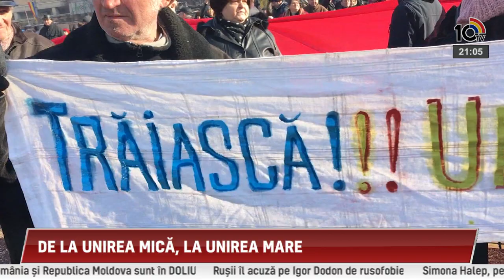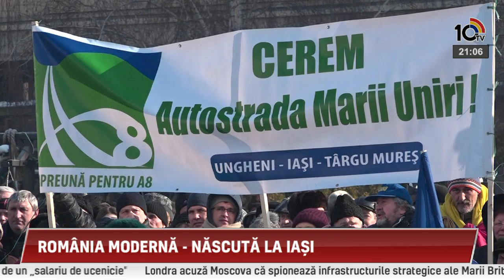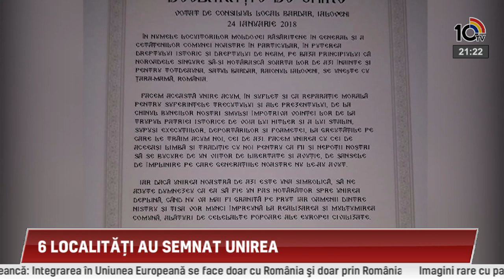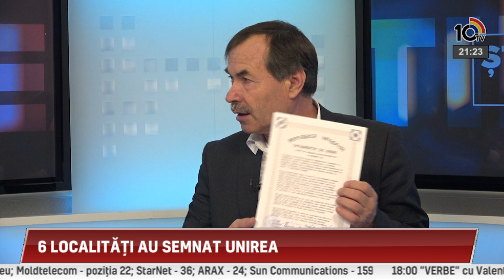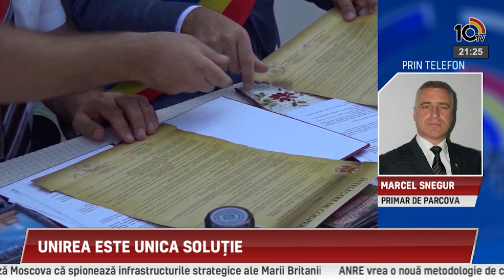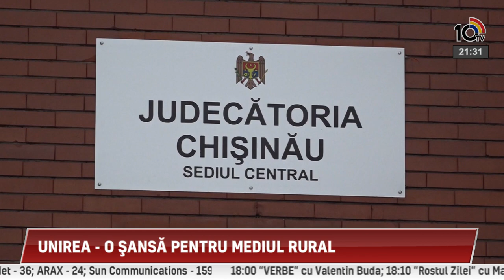Emisiunea Sfatul Țării din 26.01.2018. Invitați: Ion LEAȘCENCO și Vali BUDA